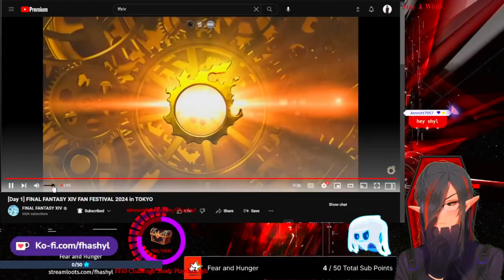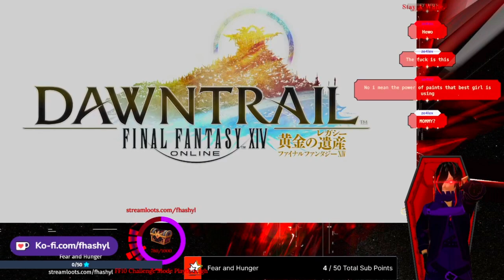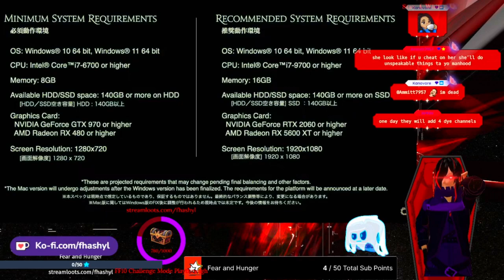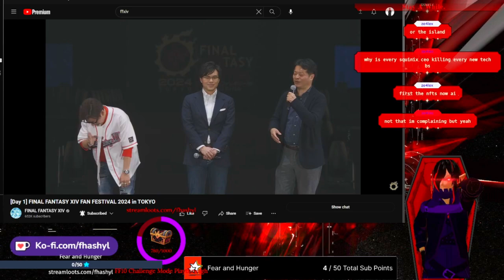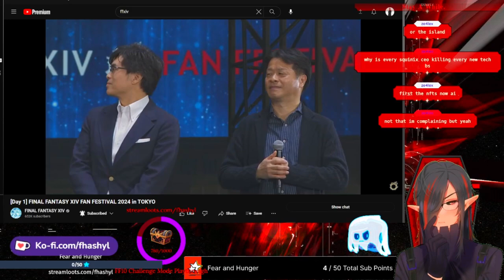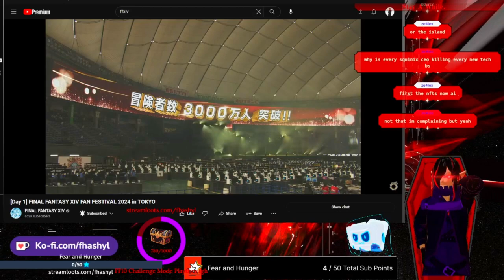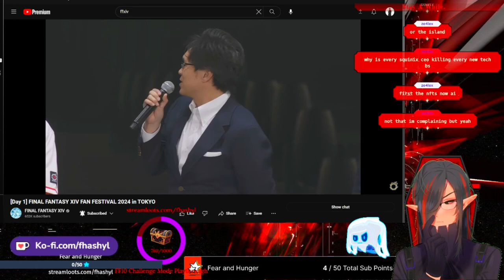FFXIV JP KEYNOTE HIGHLIGHTS! Female Hrothgar, Pictomancer and MORE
Peak keynote.